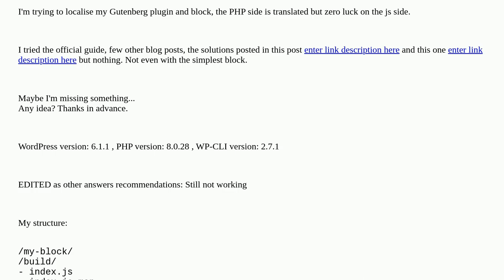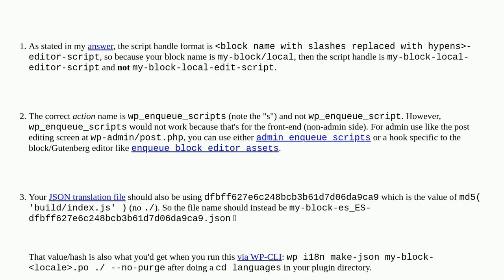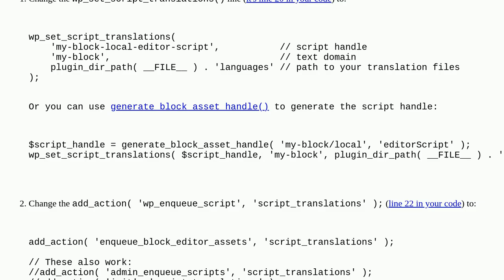Localising a Block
A special thanks goes out to the community

  localization block-editor